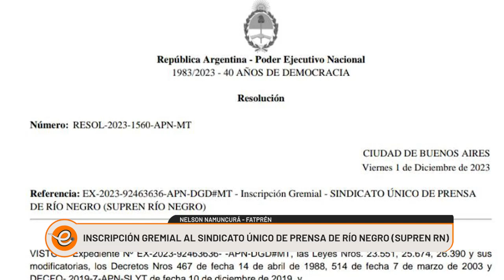INSCRIPCIÓN GREMIAL AL SINDICATO ÚNICO DE PRENSA DE RIO NEGRO